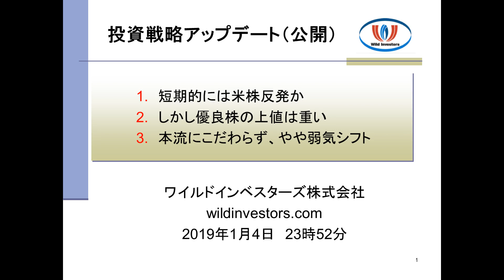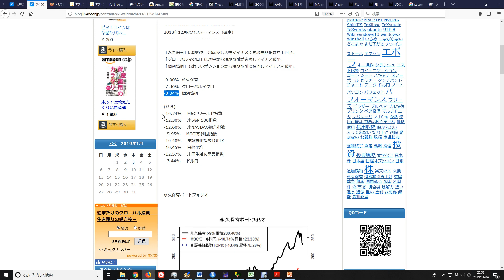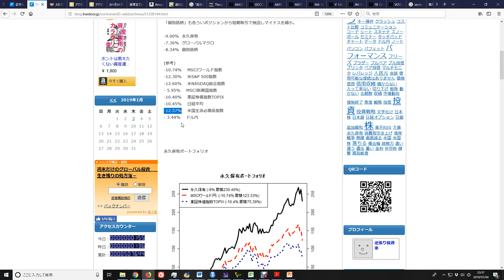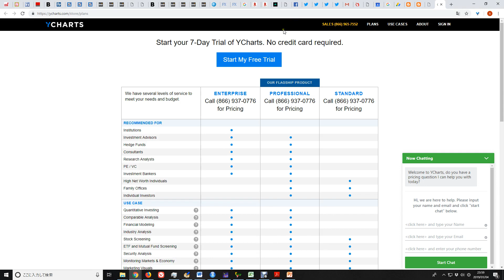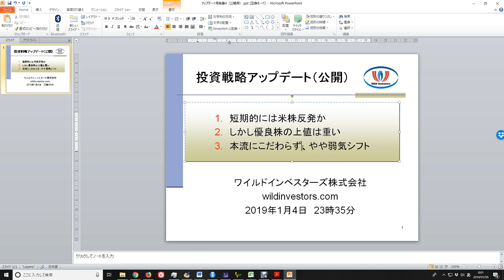投資戦略アップデート（公開用）20190104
1.　短期的には米株反発か
2.　しかし優良株の上値は重い
3.　本流にこだわらず、やや弱気シフト